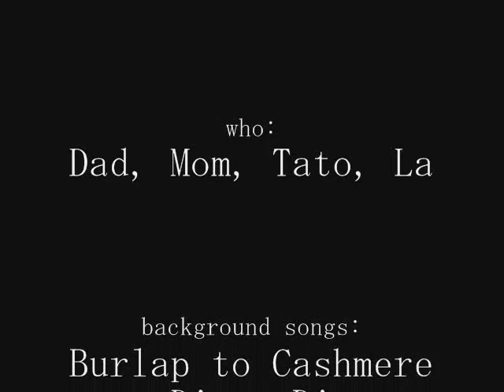Afternoon in Arnolds Park, IA (part 2)